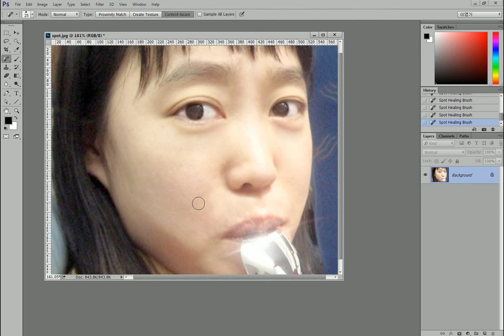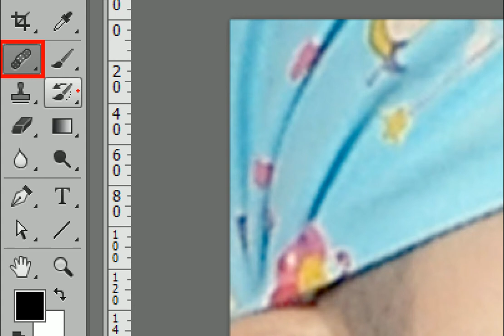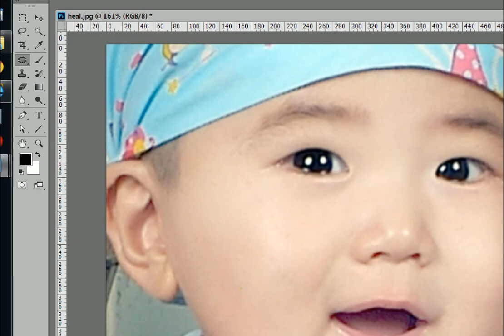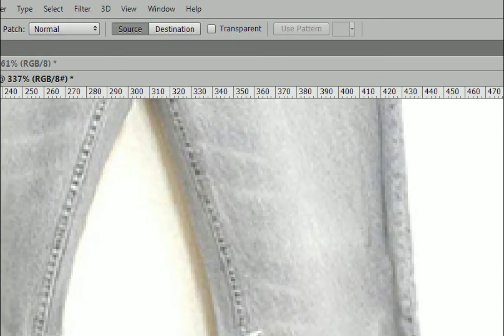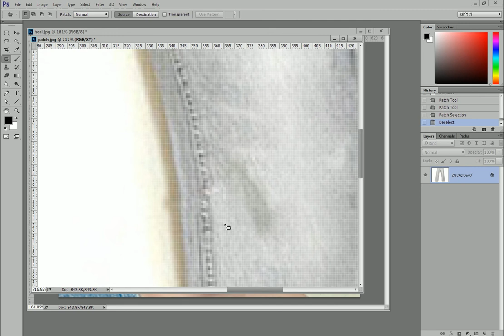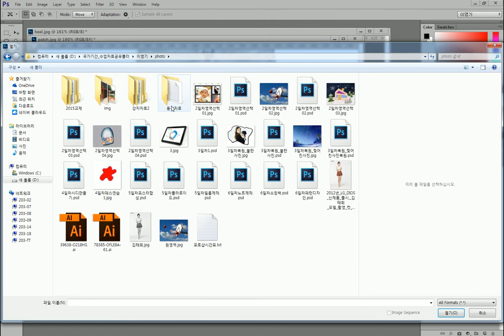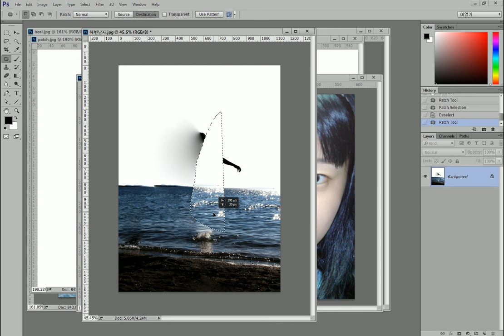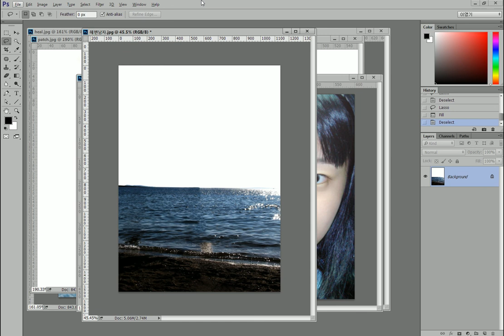부천컴퓨터학원 포토샵 7강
부천이노직업전문학교 이영기강사